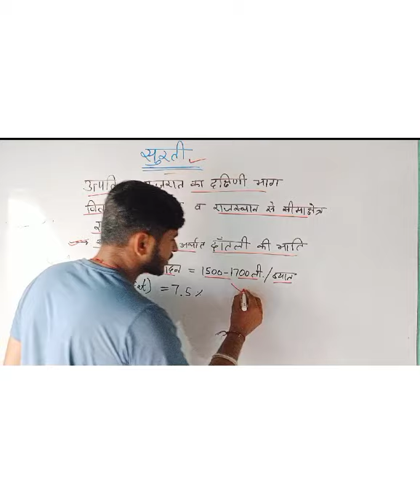animal management ( Surti buffalo)